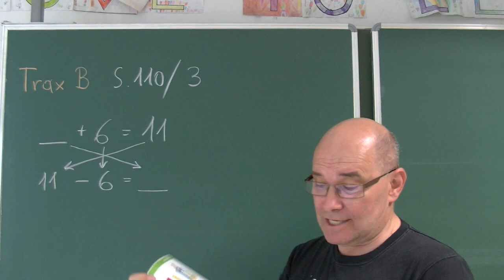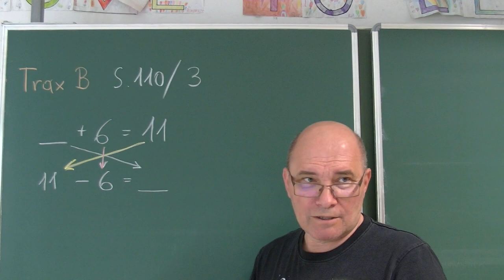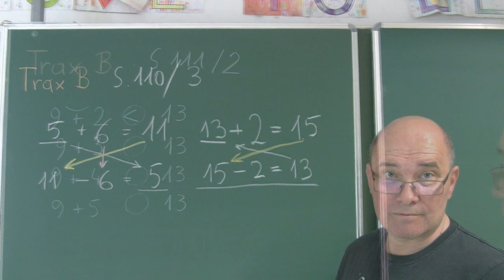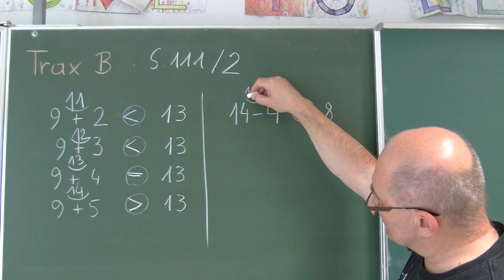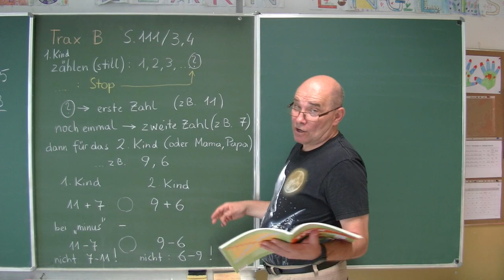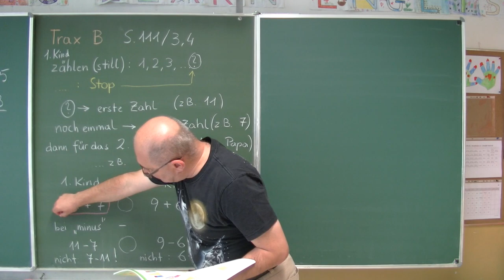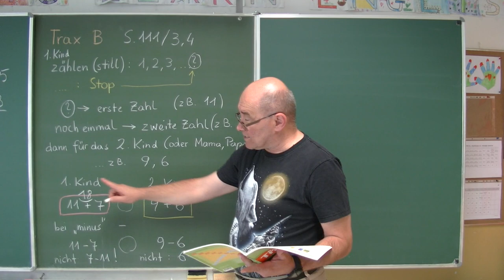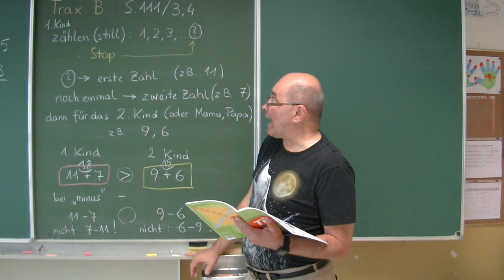8.5.2020: Die Trax-Show 17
Bevor es an eine Wiederholung der Geschichte vom Buchstabenfresser geht, muss noch das mathematische Problem von „größer-kleiner“ gelöst werden. Im Sachunterricht ist mal eine kleine Wiederholung angesagt und natürlich kommt der Sport nicht zu kurz.